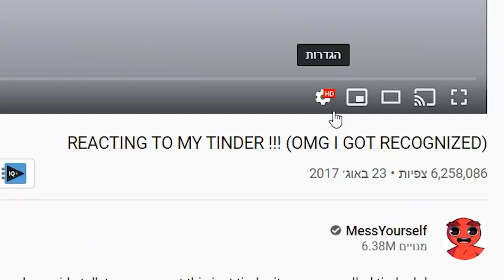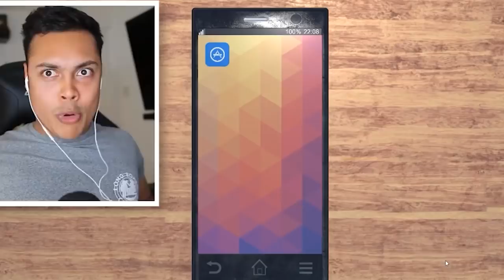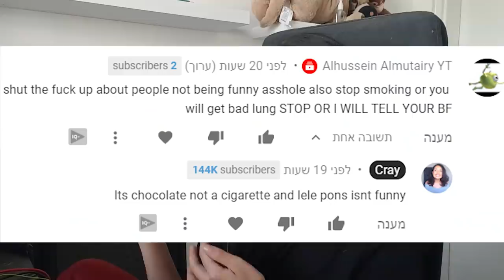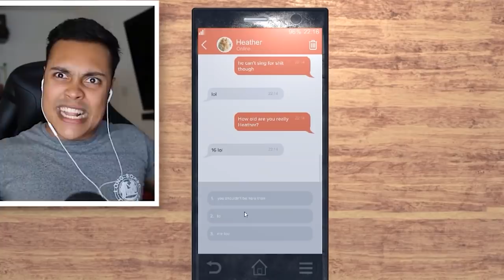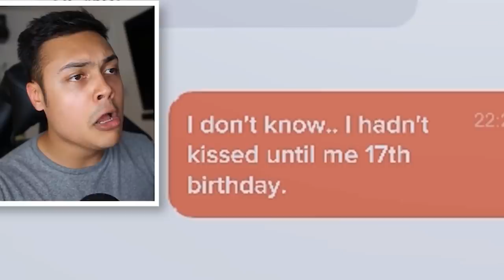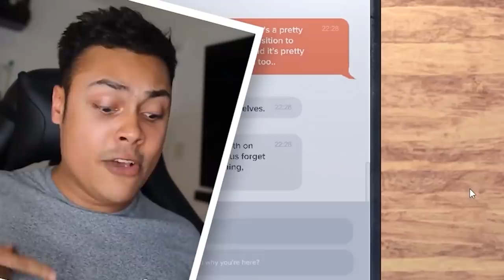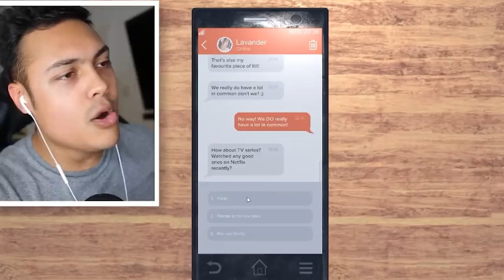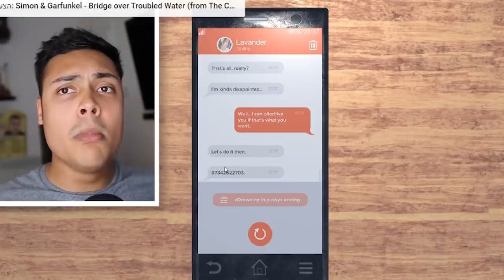Going Through My Boyfriends Tinder..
idk why you wanted me to watch it but thanks for the suffering and pain. baby ily after all.  @MessYourself